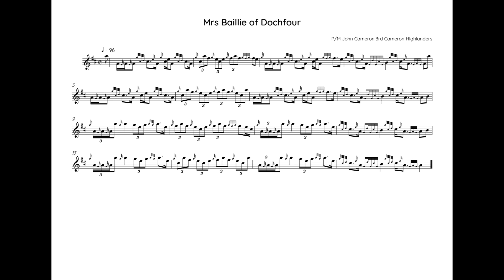Mrs Baillie of Dochfour, Strathspey, High Pitch Half Speed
Learning discussion points

1   This is a tune that is published in the Edinburgh Collection by Glen. It appears there with some very interesting rhythmical points, which have in part been presented here. A photo of the historical source is at the bottom of the page.
2   The birls are notated here as full notes with gracenotes, as this is one of the most striking points from the Edinburgh Collection publication. This represents a style of playing and is actually much easier to create than it looks. Rather than thinking of a birl as a single movement with one way of being performed, try thinking of it as it is given here, in different rhythmical interpretations. As ever, listen carefully to the videos, and this will make it much easier too.
3   The bubbly note, or 'darodo' has a relatively long low G prior to slicing into it at the start of the beat with the D gracenote. Here it is the same length as the low A in every case. The historical notation treats the D and C gracenotes as full notes, and the rhythmical interpretation here reflects that, with the gracenotes opening on the beat and subdivision accordingly. This is in contrast to the very common approach of closing gracenotes on the beat or subdivision.
4    The triplets have bee rendered as triplets. The notation was not made by illiterate people, and it is very likely that this is genuinely what was being played and what was intended by the composer. Even if it isn't, it is a thrilling way to keep you audience engaged and interested, and is truly beautiful to be able to realise.
5   All the high G gracenotes are given here as very short; in the triplets there is one length, and otherwise there is just one other. You will only be able to hear this in the very slow videos, but the recipe is quite simple - outside of triplets all High G gracenotes have five tails (1 two-hundred-and-fifty-sixth note). You may wish to stretch some of them at the beginning of some bars.
6   The 'double tachum' C doublings to low A with an E gracenote are very crisp, and the D and E gracenotes are the same length as each other. You should try to create the sensation that you do not stop on C.
7   The C doublings in bar 1 would often be treated as a double tachum in modern editions. But here, it makes sense musically to give the dots as first published, and this adds shape and interest to your interpretation.
8   F doubling followed by E in bar 2 is another opportunity for crafting the performed rhythm. This gives high contrast with the number of different rhythmical figures adding a great deal to the tune.
9   Bar 10 also has an interesting rhythmical trick, worth paying attention to.

By remembering the five steps in learning we can see that at the point when we assign time to our actions we can get better by increasing our sampling rate. We do this simply by dividing by two, and playing at half speed, with awareness of twice as many points in the beat. When we succeed at this level, we half our speed again, and double the number of places in the bar we try to feel and be aware of what is happening. We keep doing this until every gracenote can be measured opening and closing. If you know the 'New French Method' of rhythm, this helps dramatically, as it automatically gives us a sampling rate of four points per beat.